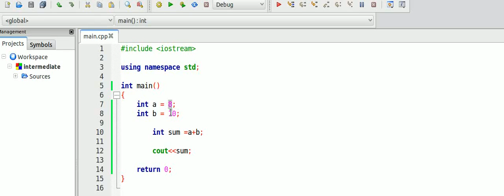PROGRAMIM C++ Mësimi Nr.3 : Afishimi dhe variablat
Programim C++
Mesimi Nr.3 :  Afishimi Dhe Variablat